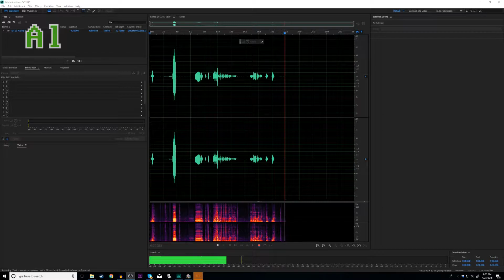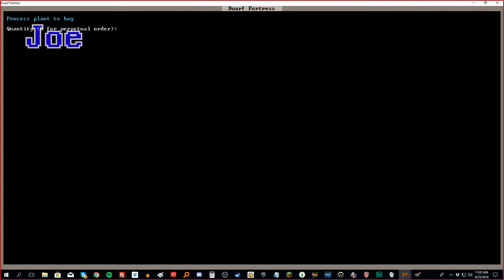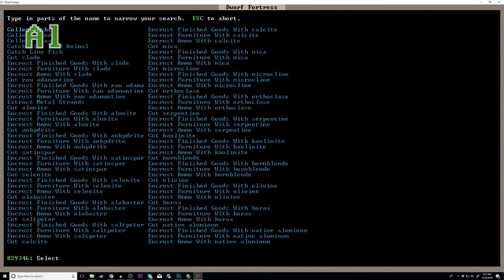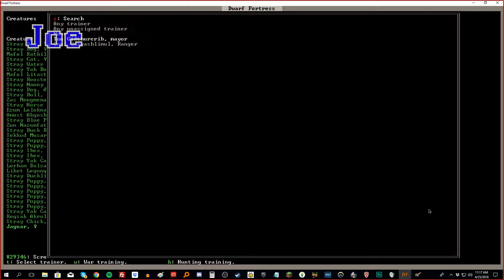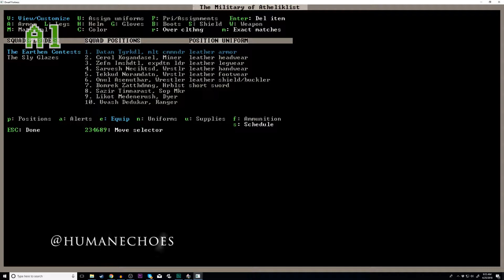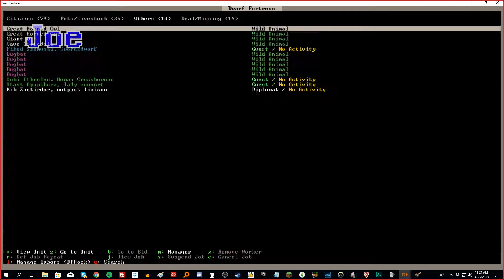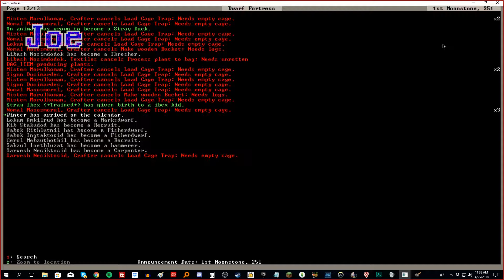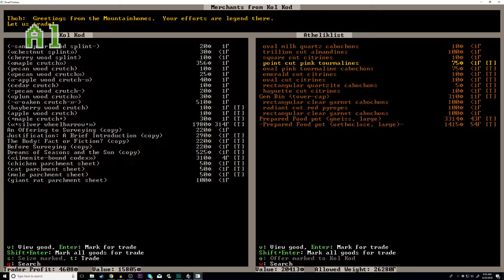Dwarf Fortress 44.12 Let's Play [Joe vs Al #7] Fear the Night!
It's time for another Dwarf Fortress Let's Play as Al and Joe continue to battle it out in the desert embark. We've got madness, justice, beasts, and ibex love this week as both forts continue on. Naturally Joe's is continuing on in a far more polished manner than Fort Slapdash, or Al's Fort.

You can also follow the Human Echoes Peeps on Twitter!